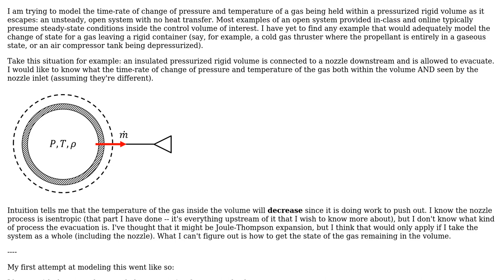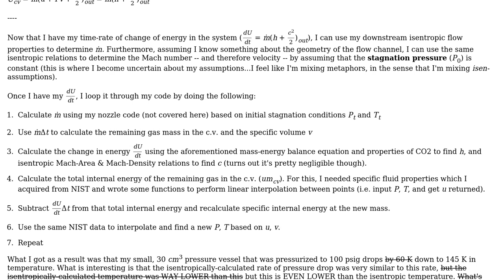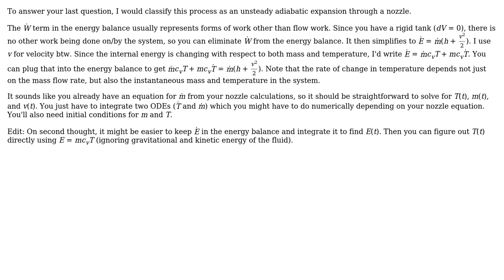Engineering: Time-rate of change of P and T in a pressurized rigid volume with a hole in it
With thanks & praise to God, and with thanks to the many people who have made this project possible! | Content (except music & images) licensed under CC BY-SA | Music | Images & others | With thanks to user Phil Sweet user J. Day user Carlton and the Stack Exchange Network Trademarks are property of their respective owners. You are responsible for your own actions.